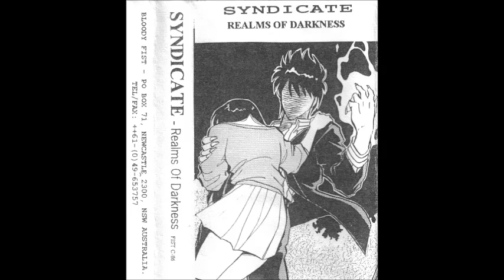Syndicate - The Psycho